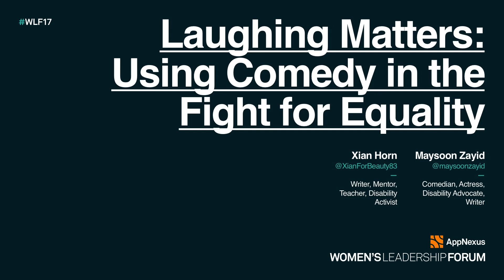Laughing Matters: Using Comedy in the Fight for Equality I Maysoon Zayid & Xian Horn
Comedian and actress Maysoon Zayid speaks to writer and disability activist Xian Horn about the role of comedy in identity, using their platforms to advocate for equality, and Maysoon’s mission to ‘mainstream disability’.

This talk was part of the 2017 Women's Leadership Forum at AppNexus.